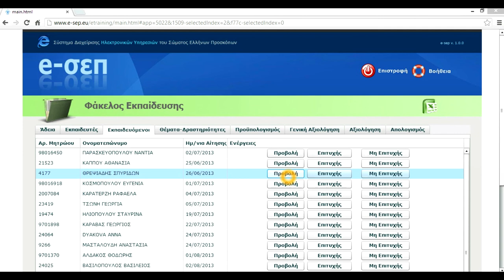Καρτέλα Εκπαιδευόμενοι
Σειρά Video με Οδηγίες Χρήσης Προγράμματος eTraining για Αρχηγούς Εκπαιδεύσεων